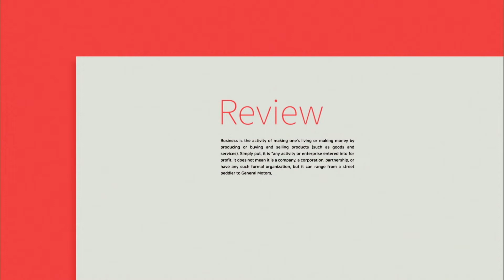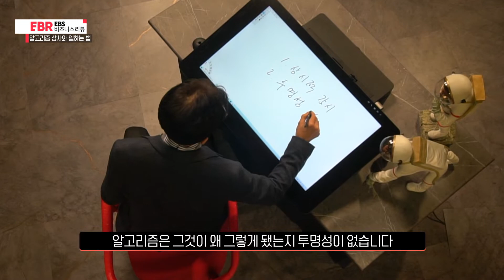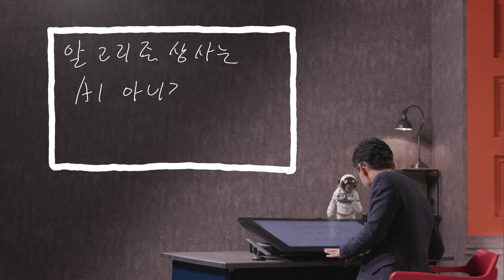[풀버전] 알고리즘 상사와 일하는 법 | EBS 비즈니스 리뷰 구본권편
🔹 인공지능 시대, 인간이 설 자리는 어디인가
🔹 예측 불가능한 미래를 준비하는 비즈니스를 알려줄 구본권 기자의 리뷰

차량 공유 플랫폼 우버의 운전자들은 집단 파업을 벌였고, 우리나라 택배 노동자들은 잇달아 사망했다. 사건의 배경에는 알고리즘이 있었다. 사람도 아닌 알고리즘이 왜 이런 결과를 초래했을까? 알고리즘은 그때그때 다른 사람의 몸 상태와 변수 가득한 상황을 이해하지 못하고 오로지 최고의 효율만 중시했다. 알고리즘의 지시대로 일하고, 24시간 감시를 받은 노동자들은 그 효율을 미처 따라가지 못하게 되어버린 것이다. 우리는 효율 극대화로 인한 새로운 문제들이 알고리즘에서 나왔다고 생각한다. 하지만 정말 알고리즘이 모두 스스로 계획한 일일까? 인간을 극단적 상황까지 몰아넣은 알고리즘 상사의 진짜 정체를 알아보자.

*방송일시 : 2021년 3월 8일 (월)~3월 11일 (목) 밤 11시 35분, EBS1